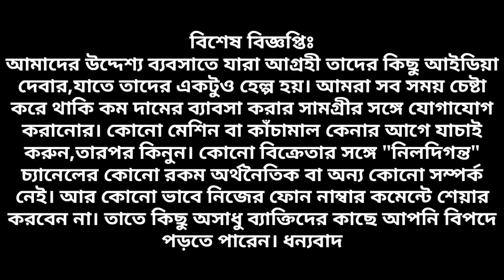🔥শুরু করুন নিজের কোম্পানি মাত্র 15 হাজার টাকা দিয়েই🔥 || Candle Making Business In Bengali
SONARPUR SUPER ART (S.A)
Pro:- Alakesh Roy
Address:- Khirishtala , Sonarpur , Kolkata 700150

আপনার Manufacturing অথবা হোলসেল ব্যাবসা থাকলে এবং Nildiganta চ্যানেলে ভিডিও দিতে চাইলে  এই ইমেইল আইডিতে ইমেইল করুন।l অথবা আমাদেরকে What's App করতে পারেন ( only what's app ) ।